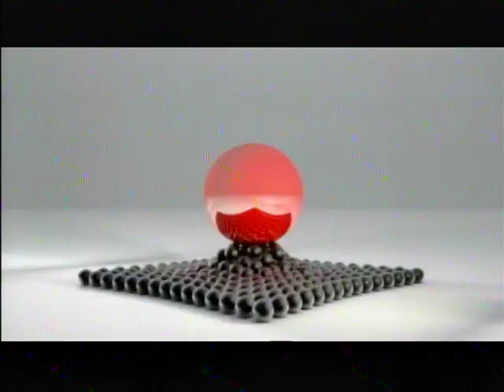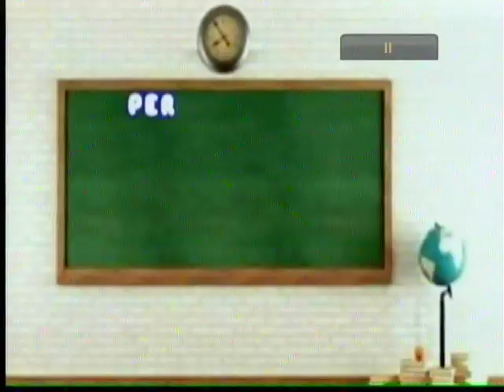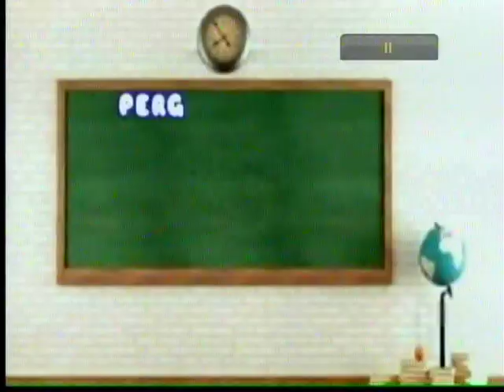PROGRAMA SHOW DE TALENTOS COM PROFº RAIMUNDO 25032021 TV CINEC